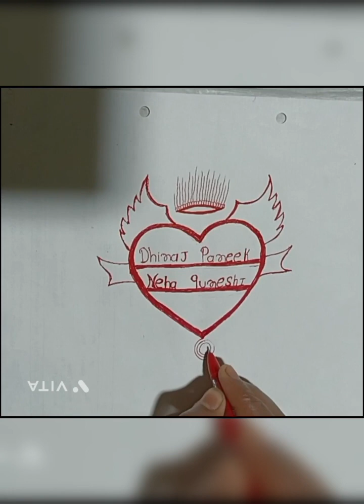Raj Mehndi Design